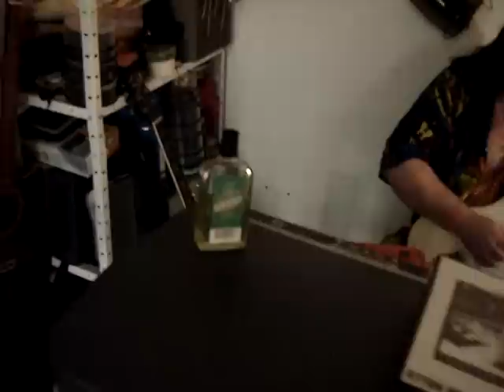sergey krivulya-veter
вы любите авторскую песню? Вот! Стихи, музыка и исполнение  хорошего друга - Сергея Кривули. понравится - поставлю еще!